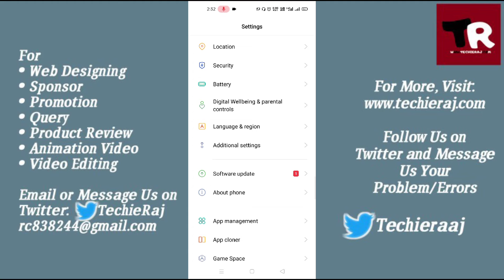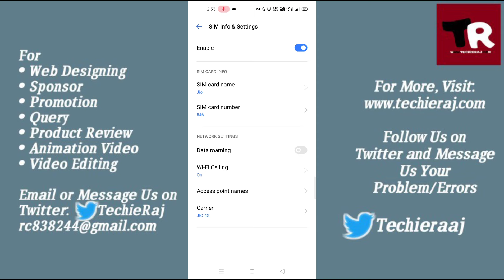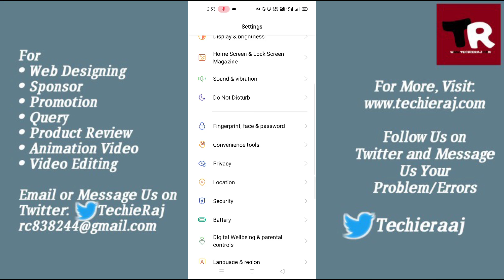How to Fix Jio Network Problem in Realme 2, 3, 4, 5, 6, 7, 8, 9 Pro